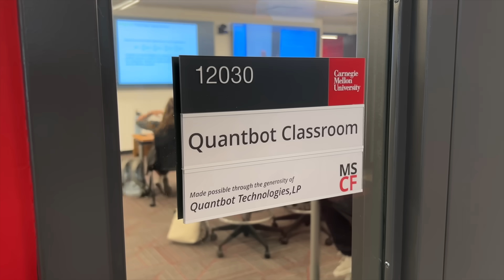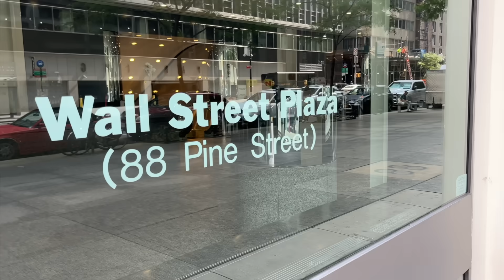MSCF Program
Learn about the MSCF Program from the executive director!